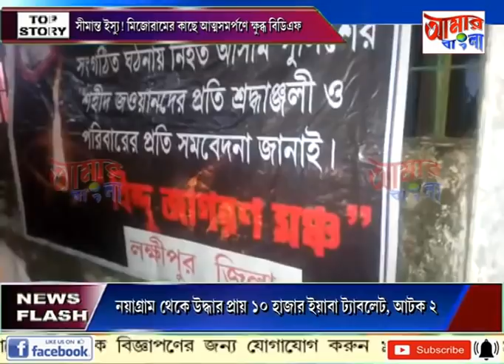AAMAR BANGLA # NEWS # 06-08-2021_